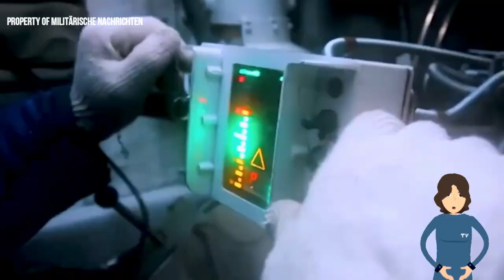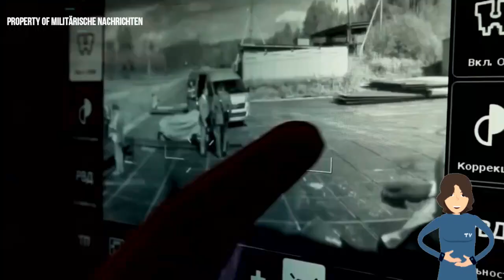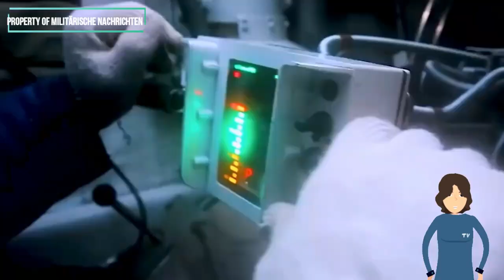Vor Putins T-14 zittert die Welt